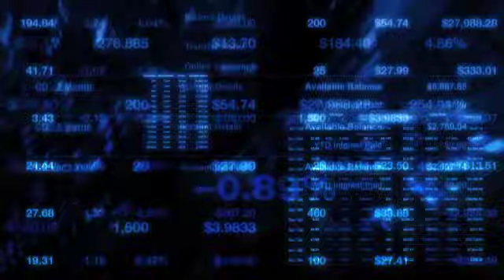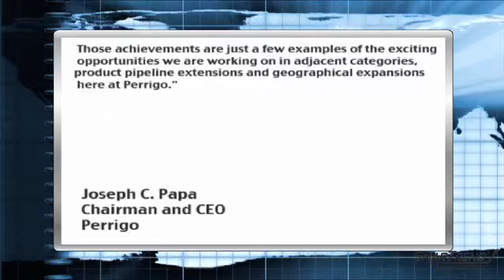Earnings Report: Perrigo Co's Q3 Results Show Strong Operational Cash Flow; Revenue Rose 6%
Perrigo Co. (NASDAQ:PRGO) reported results for its Q3 and nine months that ended March 27, showing a firm Q3 cash flow of $57 million from continuing operations.

Revenue increased 6%, or $32 million from last year, to $538 million.

Adjusted income from operations rose 49% from Q3 of last year to $70 million, or $0.76 a share.

Continuing operations' GAAP income rose 29% from last year to $60 million, or $0.65 a share.

Perrigo also reported a $57 million cash flow form operations.

"We are excited to announce another outstanding quarter. Consumers continue to realize the value of store brands; however, that is just one of numerous drivers that contributed to our strong performance," said chairman and CEO Joseph C. Papa, adding, "All of our segments executed above expectations. This quarter, both our adjusted consolidated gross and operating margins reached all-time highs of 34.6% and 18.2%, respectively. In addition to this strong day-to-day performance, our teams have been hard at work focusing on the future. During the quarter we announced two acquisitions, won a summary judgment in a patent litigation and launched two new products. Those achievements are just a few examples of the exciting opportunities we are working on in adjacent categories, product pipeline extensions and geographical expansions here at Perrigo."

Perrigo is trading up 7.45% at $63.44.